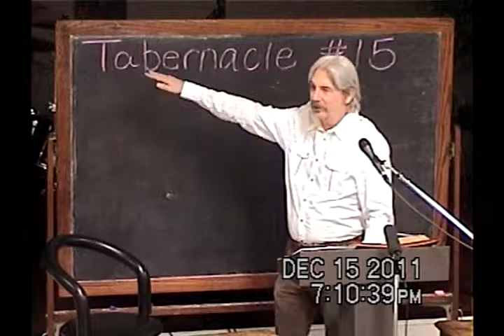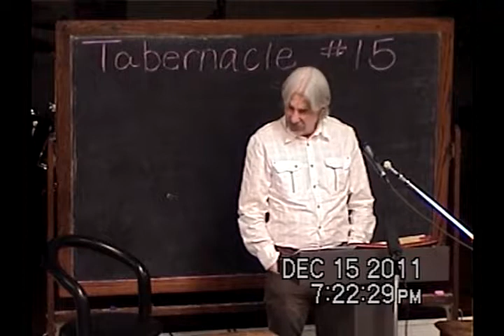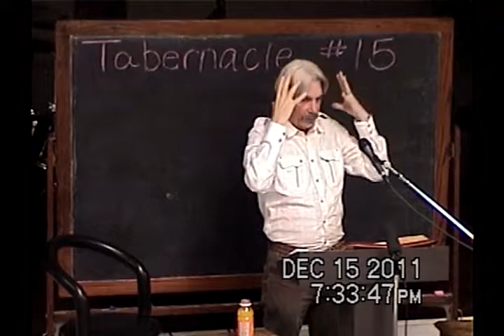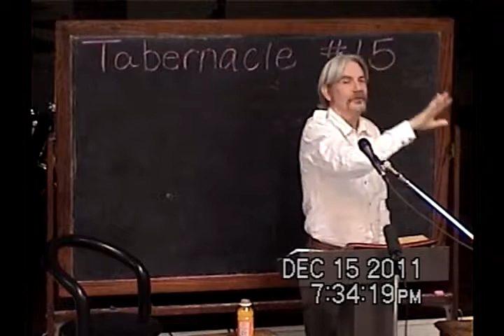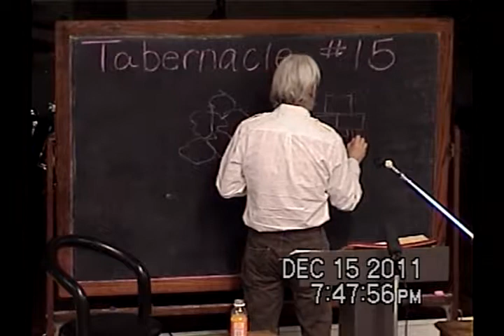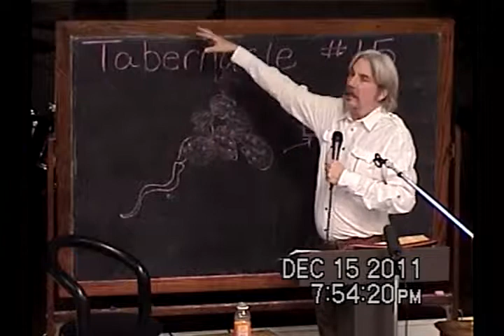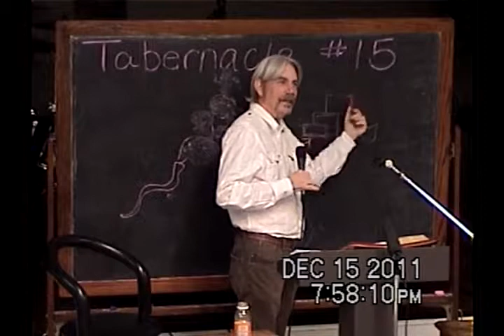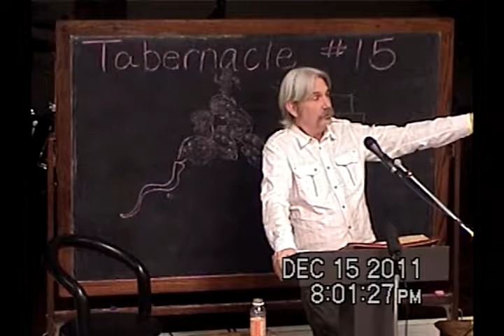15 Are We Temple Builders